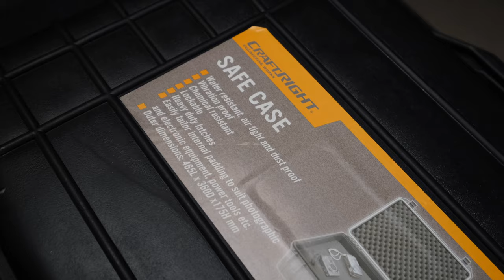Craftright Safe Case for Photography Gear - Pelican Case Alternative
A great budget inexpensive case for carrying or storing your camera gear by this company called Craftright. It is available at Bunnings (in Australia)

It is a great alternative to more expensive Pelican case which can set you back few hundreds of dollars. Craftright Safe Case is only $53 Aussie. Hard to believe but that's correct. They also make a bigger one which is $79 but both under $100

In this video I show you how I set mine up and use it with 2 Camera Bodies and bunch of lens.

GEAR GALLERY
My Cameras:
Fujifilm X-T3
Fujifilm X-T2

Lighting:
Aputure Amaran AL-528W LED Light
Westcott Apollo Softbox
Godox Octagon 80cm with Honeycomb Grid

Audio:
Rode VideoMic Pro
SmartLav+ (SC3 Adapter
Zoom H1

Other:
Osmo Mobile